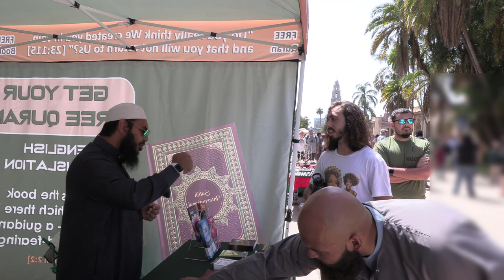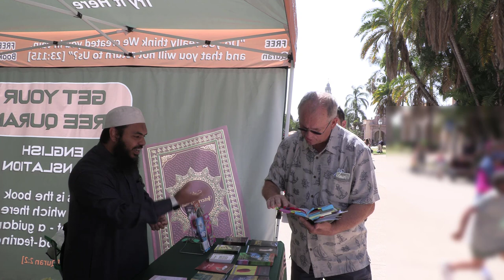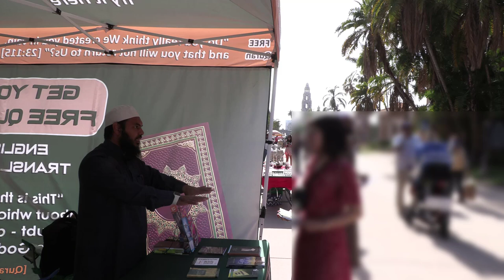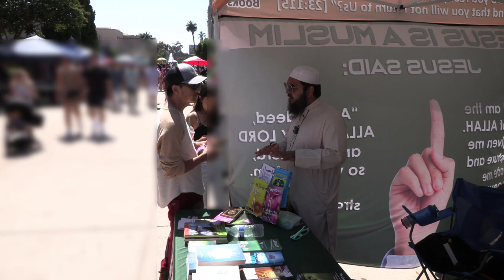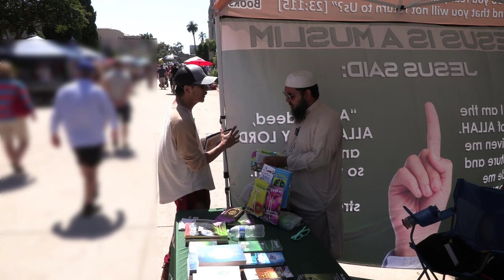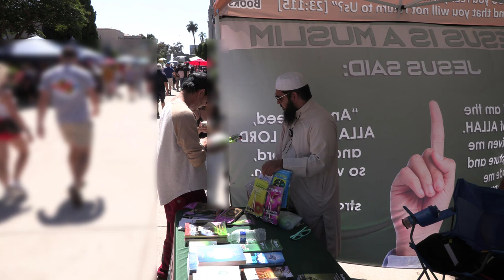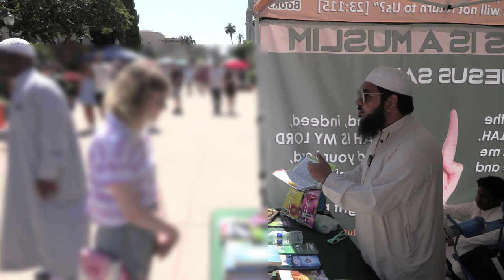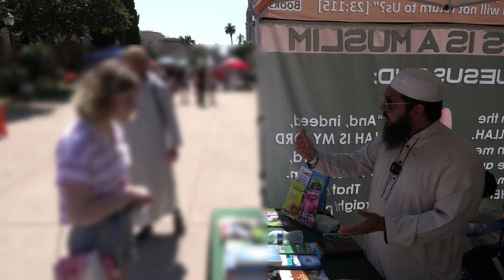Christian Preacher Runs Away with Special Eid Gift for Hammer Time